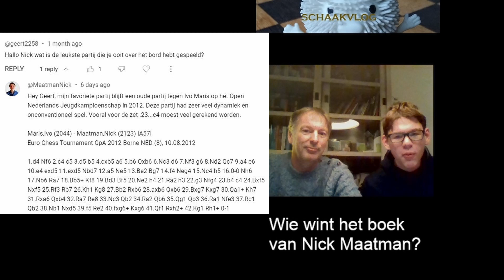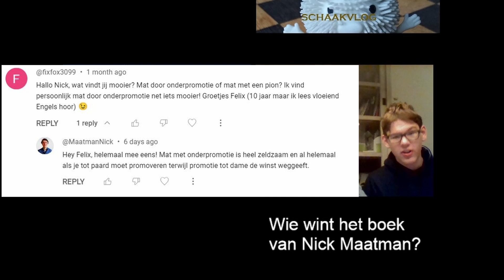Wie wint het boek van Nick Maatman?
In de vorige video's met het interview met Nick vond je een win-actie. Degene die de leukste vraag aan Nick stelt, wint een getekend exemplaar van zijn boek.

In deze video bespreken we de top 3 inzendingen. En wat leuker is, Nick vond het ook een leuke actie en hij heeft alle vragen beantwoord! Dus niet alleen de vragen maar ook de antwoorden komen langs in deze video.